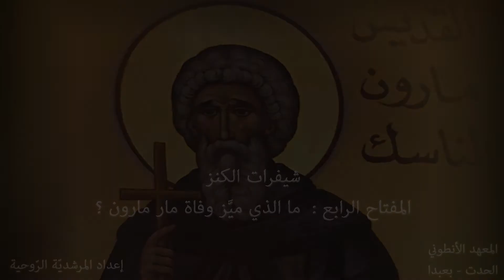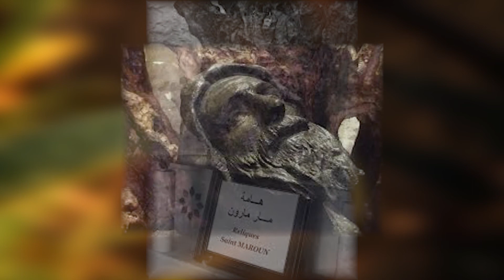ما الذي ميّز وفاة مار مارون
شيفرات الكنز
السؤال الرّابع: ما الذي ميّز وفاة مار مارون؟